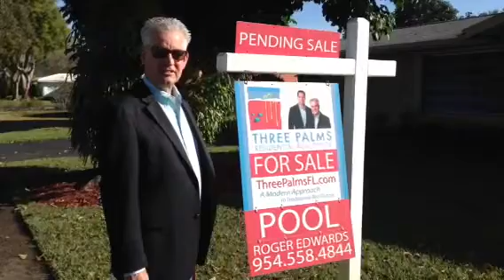SOLD!!!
Homes are selling, now may be a good time to make a move...